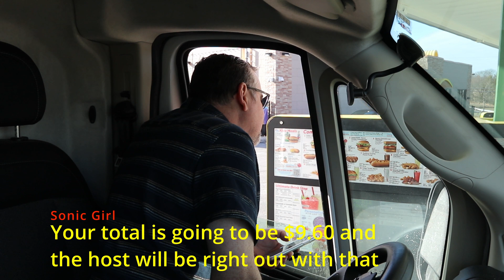Sonic NEW Spicy Steak and Bacon Grilled Cheese and Pickle Fries review!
I review Spicy Steak and Bacon Grilled Cheese from Sonic
Grilled steak mixed with grilled onions, topped with crispy bacon, zesty cheese sauce, jalapenos, and mayo sandwiched between two thick slices of Texas toast layered with melty American cheese.
Dill pickles cut in a fry shape and fried to pickle perfection! Served with a side of ranch.